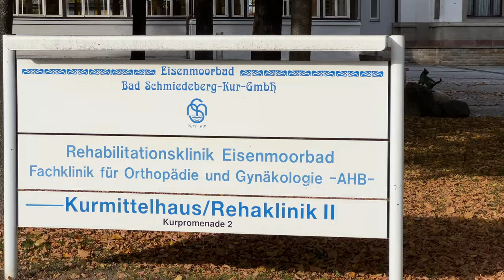Auf gehts in die Rehaklinik- 4 Wochen Me Time in Bad Schmiedeberg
Bevor ich 2023 in die Selbständigkeit starte, wollte ich noch einmal die Vorteile als Angestellte ausnutzen und mir eine Kur gönnen. Ich war also 4 Wochen in BadSchmiedeberg.